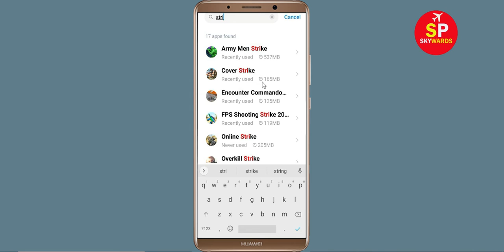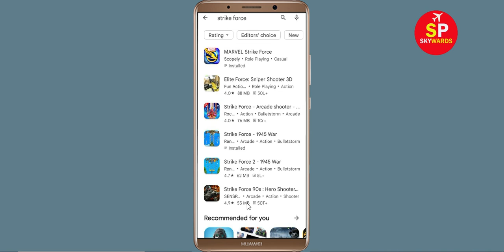How To Fix Unfortunately MARVEL Strike Force App Has Stopped Error Problem in Android Phone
In this video, i will show you How To Fix Unfortunately MARVEL Strike Force Has Stopped Error || Fix MARVEL Strike Force Not Open Problem Android. If you are facing same problem in your android mobile phone it will help you a lot.

e). Scroll to and tap MARVEL Strike Force
g). Tap Clear data button, then MARVEL Strike Force.

h). Tap Uninstall MARVEL Strike Force, then MARVEL Strike Force.